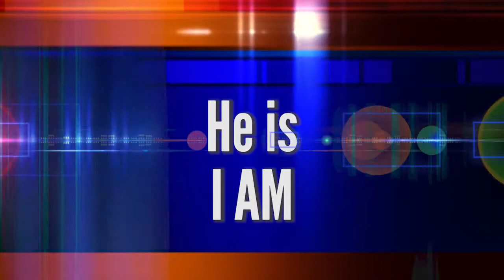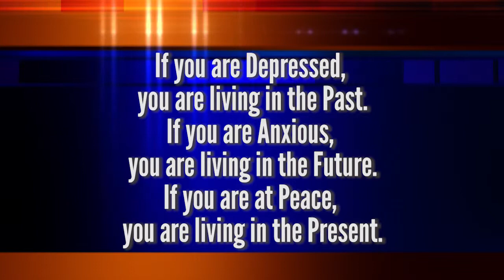Be Present part 5 - Be Present Where You Are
Jesus came to be Emmanuel - God with us. Are you making an effort to spend time with God? He wants to spend time with you! Don't let other things crowd out God. Be Present Where You Are is the final message in Pastor Carson's "Be Present" series of messages.